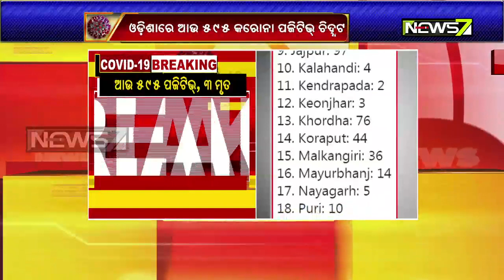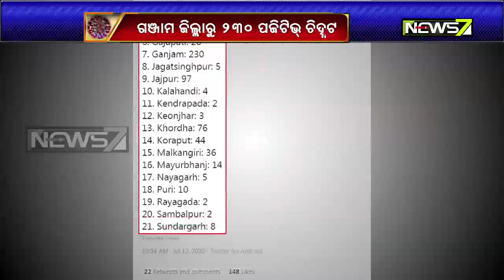Corona Tally Cross 13,000 Mark in Odisha With 595 Fresh Cases